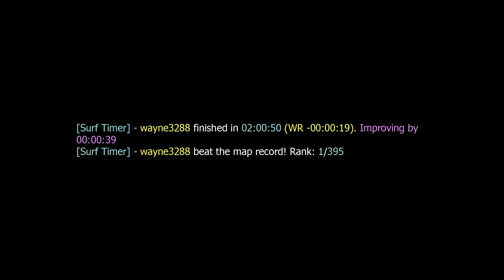surf_trapped2 World Record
[Surf Timer] - wayne3288 finished in 02:00:50 (WR -00:00:19) Improving by 00:00:39
[Surf Timer] - wayne3288 beat the map record! Rank: 1/395